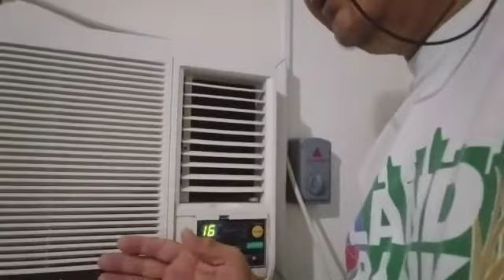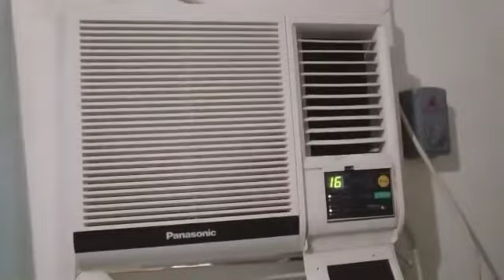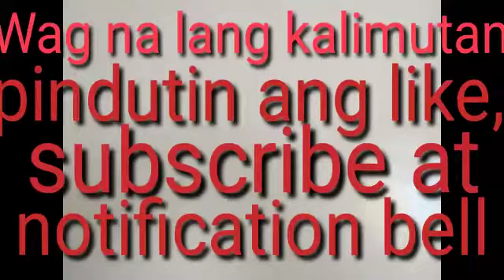PAANO LINISIN ANG AIR-CON FILTER.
Laging linisin ang air-con filter.@MasipagTV1959